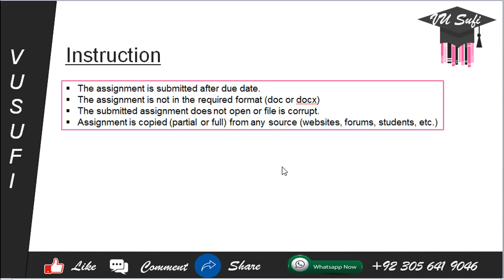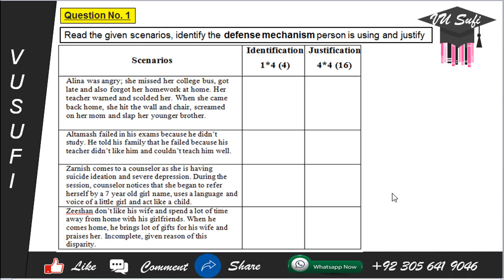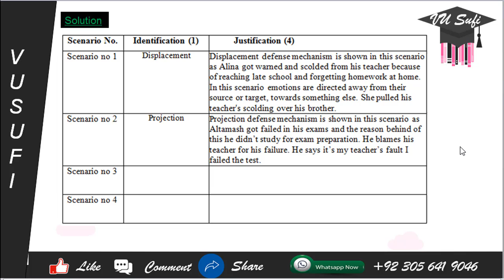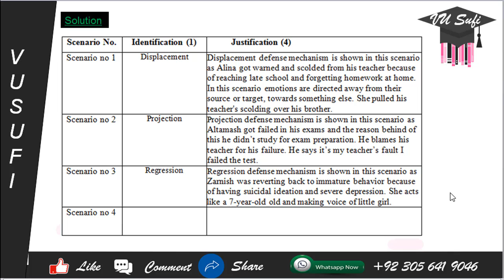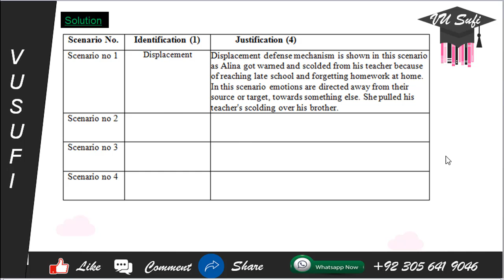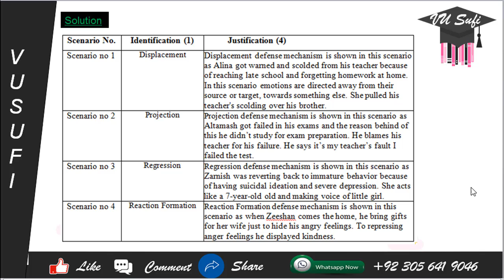PSY101 Assignment 1 Solution Fall 2020 |100% Correct Solution with Explanations